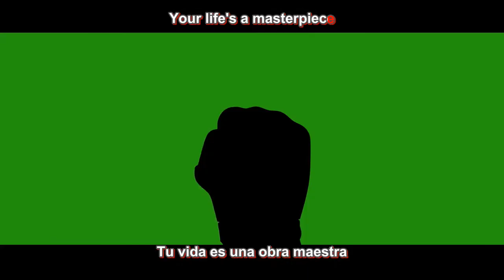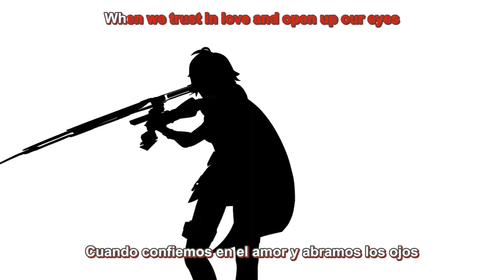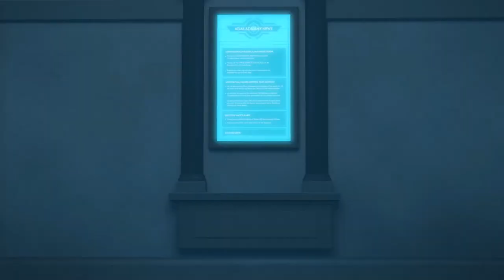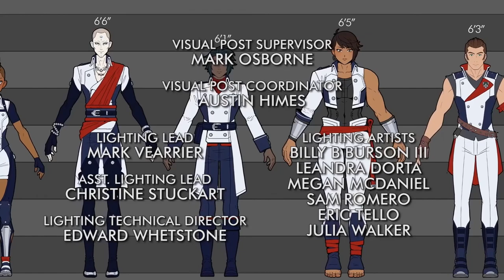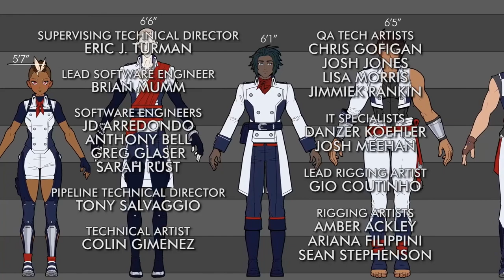RWBY volume 7 chapter 2 sub esp